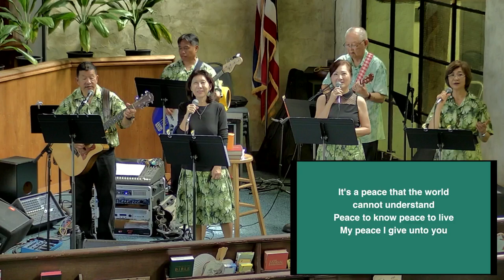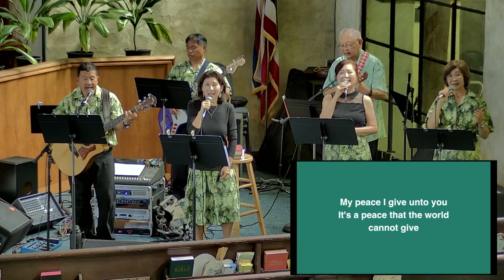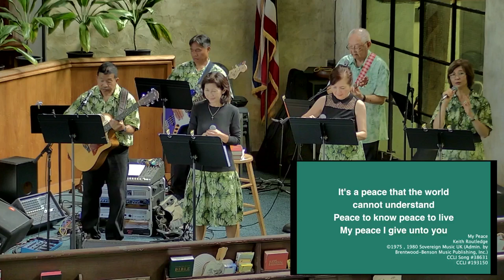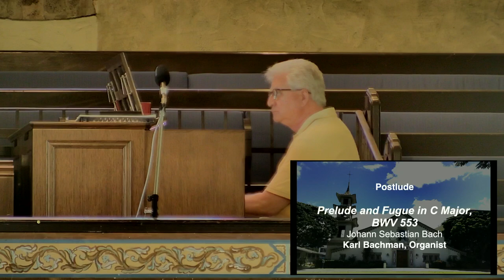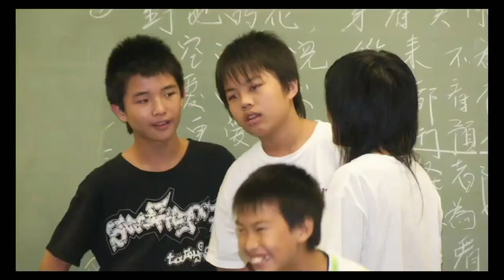Sunday, September 1, 2024, 10:30am
English Language Worship Service
Pastor Jonathan Lilley, “The Pure in Heart”
Matthew 5:8